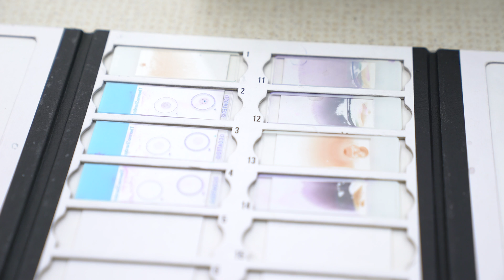Mike's Story: Making an Impact Behind the Scenes in the Pathology Lab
While his interactions with patients are limited, Mike shares how he makes a positive difference behind the scenes at Children's as a scientist in the medical laboratory.

To join our team in improving the lives of children,